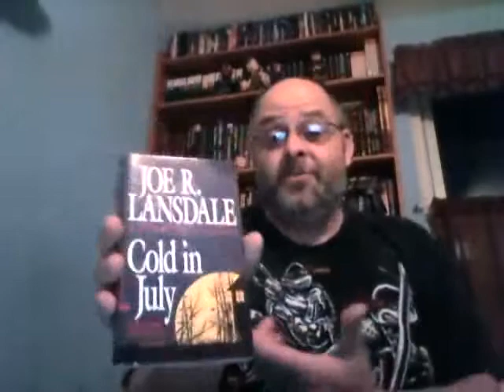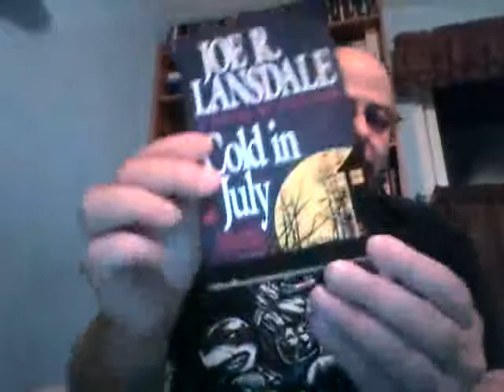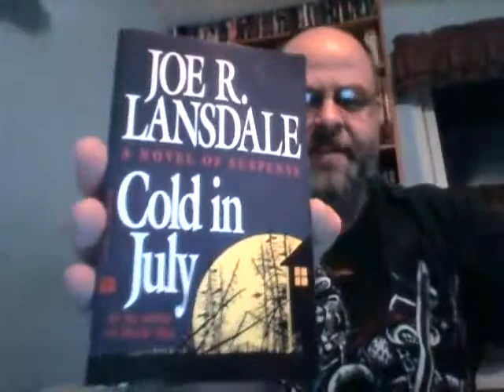Cold In July By Joe R. Lansdale Book Review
One of my favorite books by one of my favorite authors.

The book: